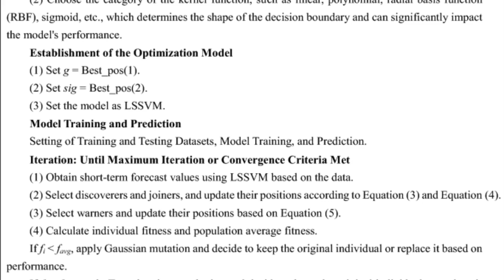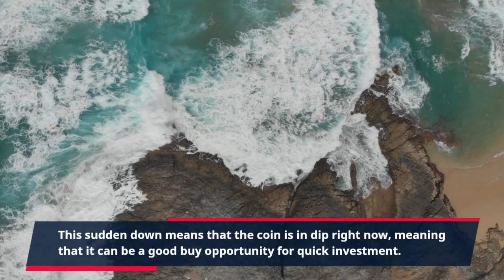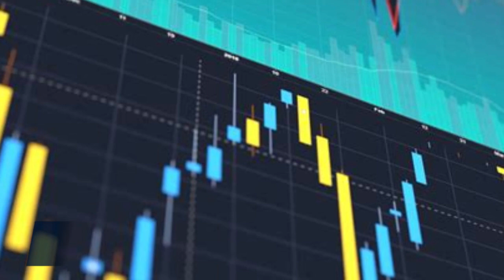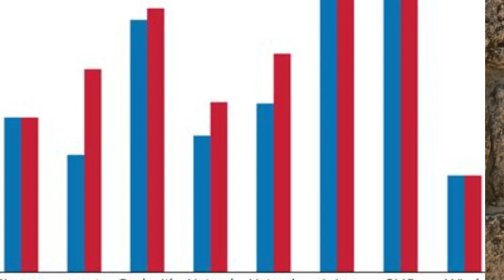Telcoin Price Prediction 2023 TEL Crypto Forecast up to $0 003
Telcoin Past Price Analysis
If we compare the current market cap of the TEL with yesterday’s, you can see that the market cap is also down.
Telcoin is facing a hard time getting on board with other crypto coins.
The TEL is down to almost -17.84% in the last 7 days.
Within the last one month, the price of TEL decreased by -40.771%, eliminating a whopping average sum of $0.001 from its current value.
Telcoin is down by -41.13% with the maximum average price of the coin was around $0.002 and the minimum average price of was around $0.002 in past 4 months.
As of 12 May 2023 Telcoin is trading at $0.002 in term of its USD rate with the price change of 0.5% in last one hour.
TEL has a total marketcap of $110,264,295 with the 24 hour trading volume of $800,913.00.
This makes Telcoin (TEL) ranking at 241 in the cryptocurrency market.
Telcoin (TEL) Price Prediction 2023
According to the Telcoin forecast price and technical analysis, in 2023 the TEL price is expected to cross an average price level of $0.002,
The expected minimum price value of Telcoin by the end of the current year should be $0.002.
Moreover TEL can reach a maximum price level of $0.003.
Telcoin (TEL) Price Prediction May 2023
The price for Telcoin in May 2023 can range between $0.002 and $0.002.
Telcoin Price Prediction June 2023
The price of Telcoin is predicted to reach at a minimum value of $0.002 in June 2023.
The TEL price could reach a maximum value of $0.002 with the average trading value of $0.002 throughout 2023.
TEL Price Forecast July 2023
In July 2023 the price of Telcoin is forecasted to be at around a minimum value of $0.002.
The Telcoin price value can reach a maximum of $0.002 with the average trading value of $0.002 in USD.
Telcoin Price Forecast August 2023
In August 2023 the price of Telcoin is expected to be at around a minimum of $0.002.
Telcoin price can reach a maximum of $0.002 with the average price of $0.002 in USD.
Telcoin Price Prediction September 2023
The price of Telcoin is predicted to reach at a minimum value of $0.002 in September 2023.
Telcoin (TEL) Price Prediction October 2023
As for October 2023, Telcoin price is forecast to reach a lowest price of $0.002.
The TEL price could reach a maximum price of $0.002 with the average expected price around $0.002.
TEL Price Forecast November 2023
As for November 2023, Telcoin is expected to reach a minimum price value of $0.002.
The TEL price could reach a maximum price of $0.002 with the average price around $0.002.
Telcoin (TEL) Price Forecast December 2023
The Telcoin (TEL) price for December 2023 may reach a minimum value of $0.002 while the maximum forecasted price is around $0.003.
The average price for TEL is predicted to reach $0.002 in December 2023.